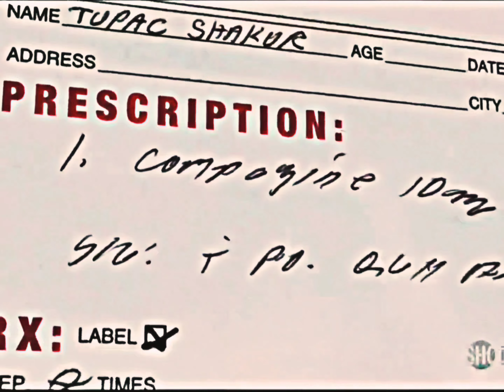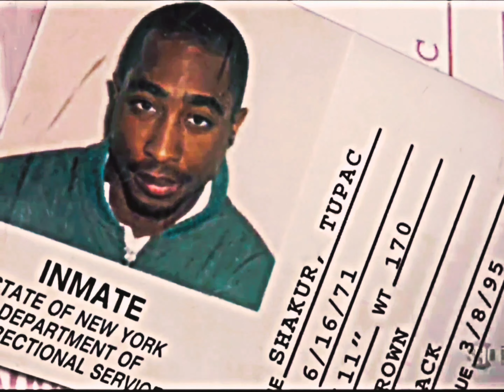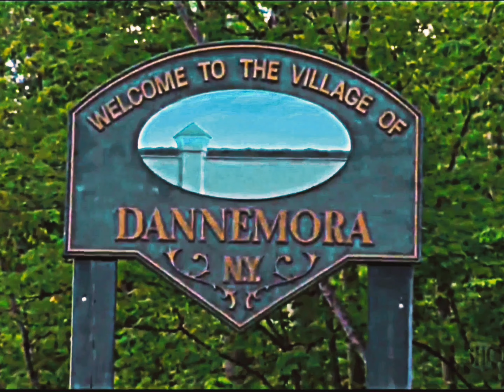Makaveli - Hail Mary (Redrum)[High Definition Arena Effects Extreme Bass Boosted Remastered] 4K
"Hail Mary" actually only took me 15, 20 minutes to create the whole beat. I just came to work one day, I was feeling good. I was sitting behind the boards. I just touched a few sounds man, and it was like done. And so an enginner came into the room where I worked, and he heard the track--I told him to put the headphones on. He looked at me like"Damn, Hurt! This sounds like a hip-hop funeral, man" When I do stuff, I don't be feeling it like everybody else, I guess 'cause it's me. He said, "Why don't you let Tupac hear this?' When 2Pac heard it, he really didn't say nothing but "Gimme that." I left the studio and when I came back the next day, everybody from the security guard to the phone lady to the engineer--Everybody ran up to me like, "Wait 'till you hear what this nigga done laid down over your track." When I heard it, I didn't think it was a hit. I was like "Why is Tupac laying this stuff down over my track?" We all had a listening party for the album, and 'Pac was loving every song but when they played that song, he just went through a thing. He threw his hand up in the air with his Hennessy bottle. He threw his hand up in the air like he ruled a nation.

Makaveli – Hail Mary (OG) feat. The Outlawz & Prince Ital Joe
Date: July 8, 1996
Producer: Hurt-M-Badd
Studio: Can-Am Studios, Tarzana, California
Written By: 2Pac, Hussein Fatal, Hurt-M-Badd, Prince Ital Joe, Kastro, Yaki Kadafi & Young Noble
Performance Rights: ASCAP & BMI
Recorded At: Ameraycan Studios (North Hollywood)
Executive Producer: Suge Knight
Assistant Engineer: Lance Pierre
Engineer: Tommy D. Daugherty